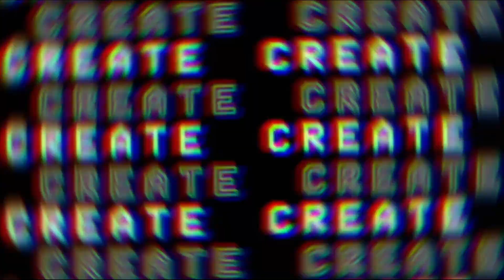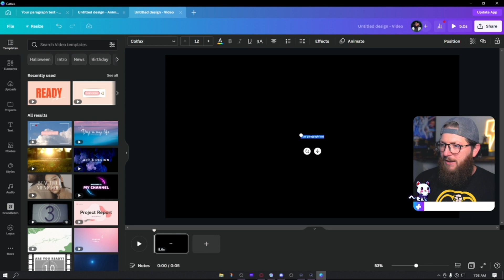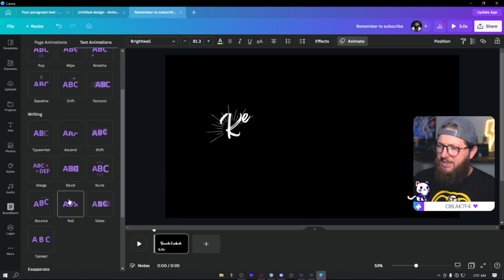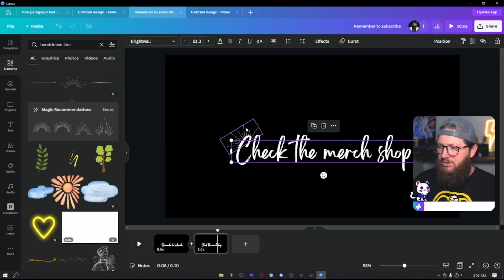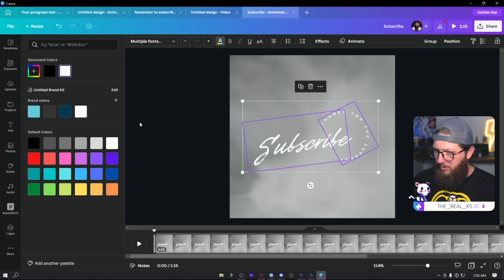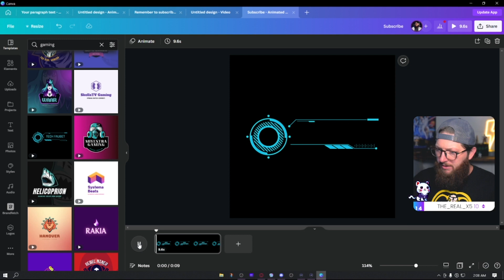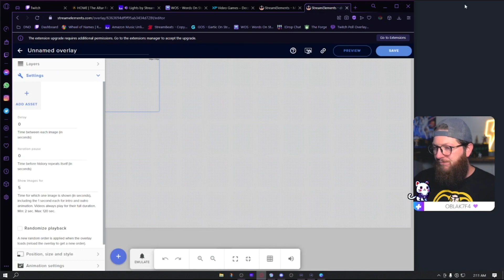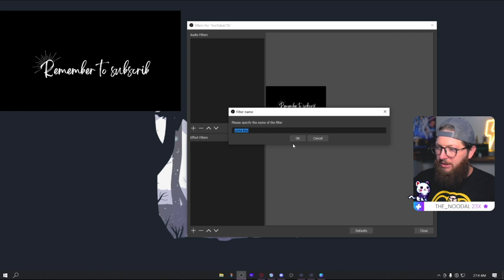Grow your stream with FREE CTAs made in Canva | [Canva for Streamers Tutorial]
If you're looking to take your stream to the next level, then add some call to actions during your stream!

In this video, we'll show you how to use Canva to create an amazing live stream popup that will help you grow your audience and attract new viewers to your stream!

My Cam
My Mic
Capture Card
Vault Boy ===⏰TWITCH SCHEDULE⏰===
Sunday: 11pm-2am CST
Wednesday: 11pm-2am CST
Friday: 11pm-2am CST